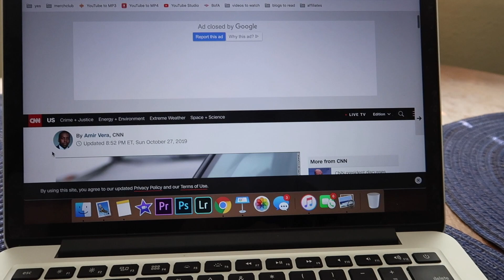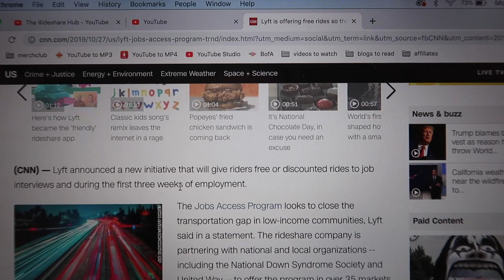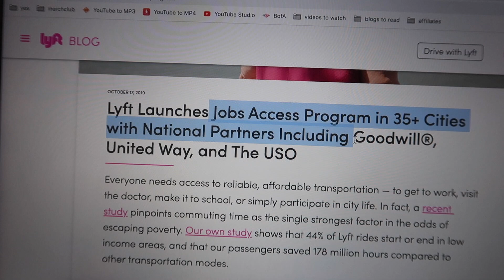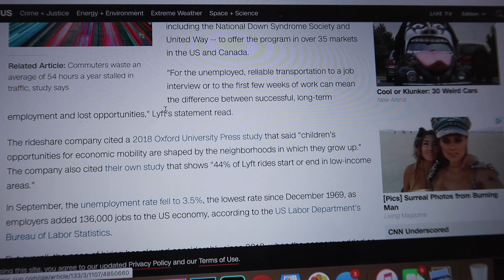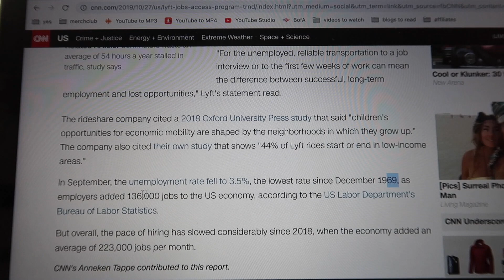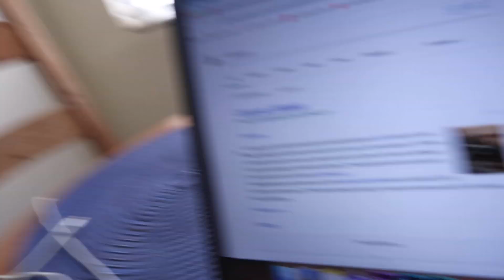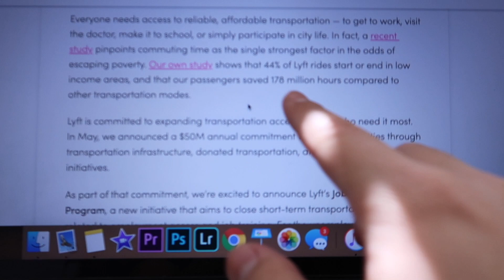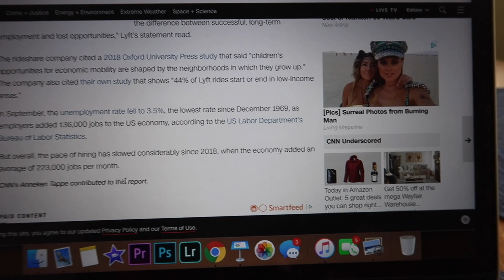Lyft Announces Free Rides To Job Interviews For The Unemployed